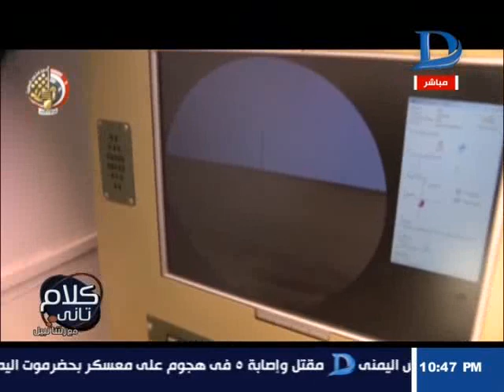كلام تانى| شاهد أكبر مناورة بالذخيرة الحية «العملية رعد» فى حضور وزير الدفاع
كلام تانى| بالفيديو أكبر مناورة بالذخيرة الحية «العملية رعد» فى حضور وزير الدفاع

    11843 أفقى

►Subscrip Now◄

►Follow us ◄